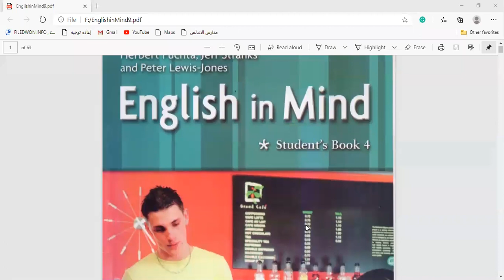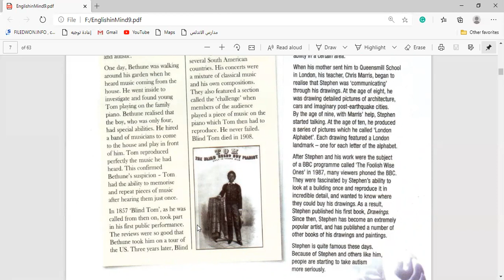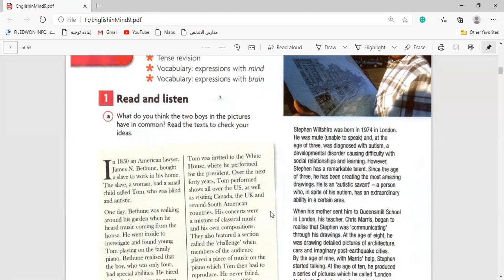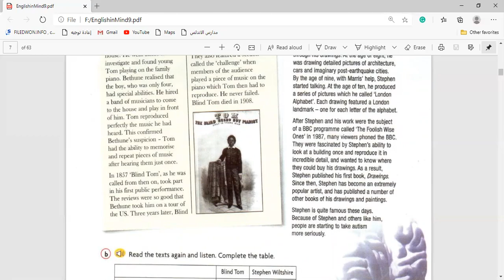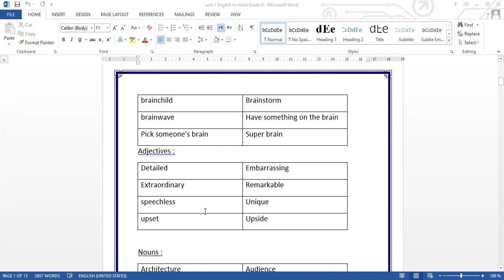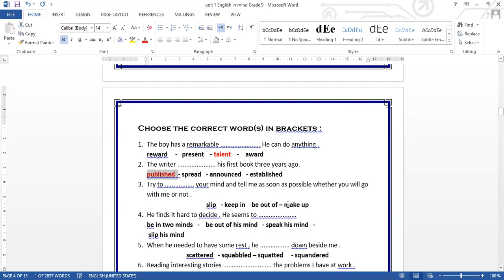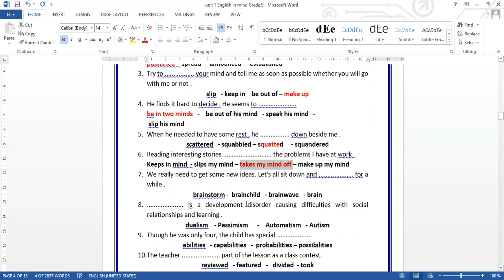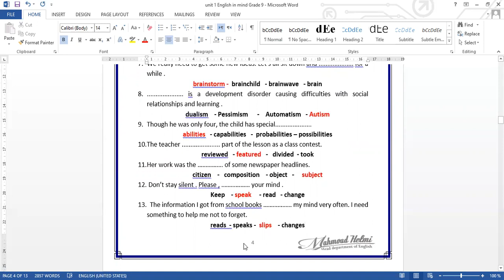AL. English in mind Unit one prep 3 first term 2020 2021